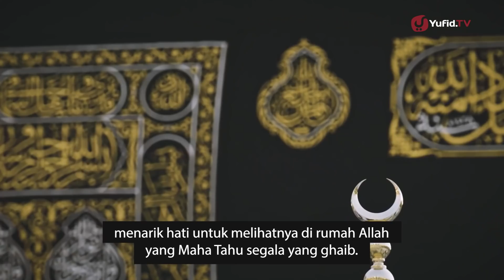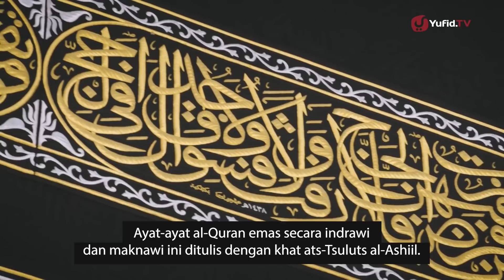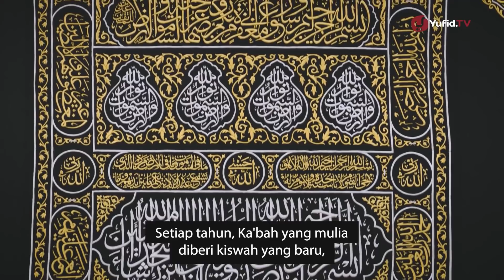Sepotong Cerita Tentang Kiswah Ka'bah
Seorang muslim yang hendak melaksanakan sholat salah satu syaratnya adalah dengan sholat menghadap kiblat dan ka'bah merupakan arah kiblat kaum muslimin ketika melaksanakan sholat yang berada di kota Mekah. Mengapa ka'bah dijadikan kiblat ketika sholat? kiblat sholat ke arah ka'bah sendiri berdasarkan perintah dari Allah Subhanahu wa Ta'ala, setelah sebelumnya kiblat kaum muslimin sebelum ka'bah adalah Baitul Maqdis yang ada di Palestina sebagai kiblat sholat yang benar. Apa itu ka'bah dan siapa yang membangun ka'bah serta bagaimana sejarah berdirinya ka'bah di Mekah? Sejarah ka'bah sangatlah panjang dan ka'bah merupakan masjid pertama yang dibangun dibumi untuk beribadah kepada Allah Ta'ala, sejarah pembangunan ka'bah menurut para ulama dibangun pertama kali oleh para malaikat Allah Subhanahu wa Ta'ala, kemudian Nabi Adam, Nabi Ibrahim, bangsa Quraisy dan kemudian dibangun oleh sahabat Ibnu Zubair radhiallahu 'anhu.

Saat ini pemeliharaan ka'bah berada di tangan kerajaan Saudi Arabia, termasuk diantaranya penggantian kiswah ka'bah yang dilakukan setiap setahun sekali yang dilakukan pada bulan Dzulhijjah. Kiswah kabah merupakan kain penutup ka'bah aar terlindung dari kotoran, debu atau panas yang dapat merusak dinding ka'bah. Proses penggantian kiswah ka'bah merupakan salah satu bentuk pemeliharaan rumah Allah sebagai kiblat kaum muslimin menghadap ketika sholat. Dalam video ini berisi gambaran proses penggantian kiswah ka'bah mulai dari pembuatan kiswah yang baru, pelepasan kiswah lama dan pemasangan kain kiswah yang baru.